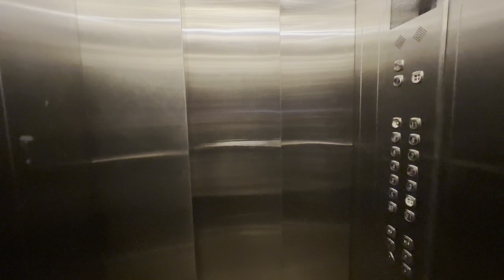157th VLOG 🤩| finally khup divsanni back😻| Surat Daura | Dhol treasure 🥁 | AmanDahigaonkar